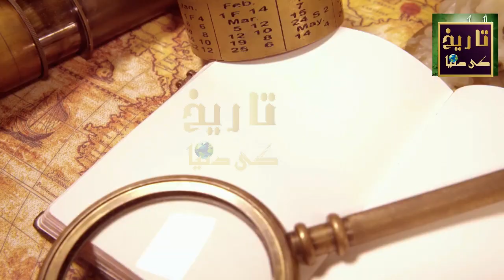How ISI Became The World's No.1 Spy Agency